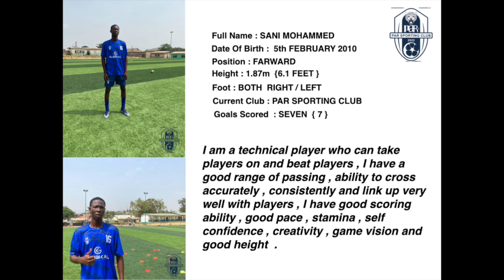Sani Mohammed Profile (Par SC vs Zongo XI)